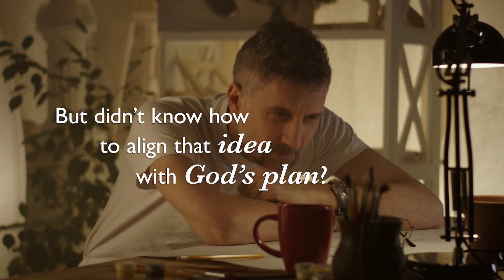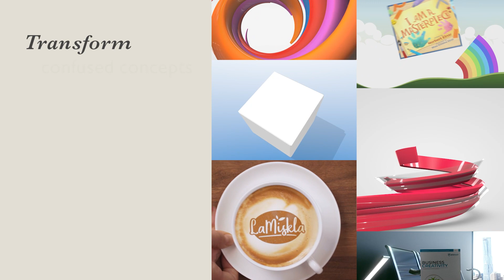What is the Masterpiece Kingdom Brand Masterclass?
Learn how to build a brand based on Biblical principles. Our founder and creative director Norbert Elnar has put together decades of his experience in professional advertising and creative communication with a great passion for spreading the Gospel to the world into one powerful masterclass. This course is designed to help you deliver your God-given purpose for your brand, business or organization.

Let's start your Kingdom Brand journey today!